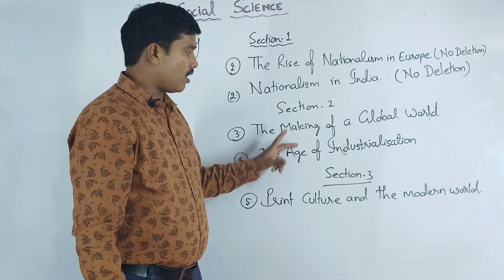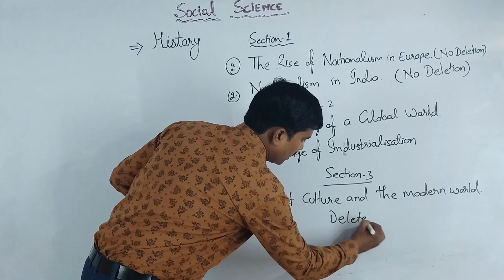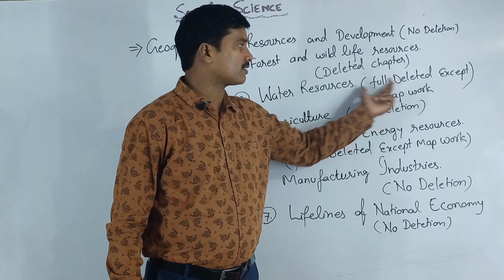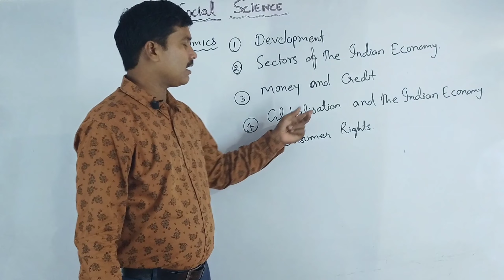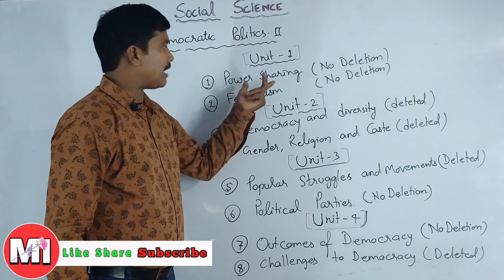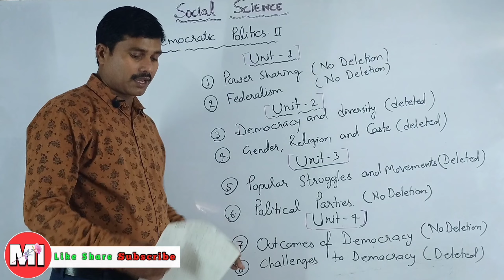Reduced Syllabus in Social Science class 10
CBSE Board Reduced Social Science Class 10 session 2021 |